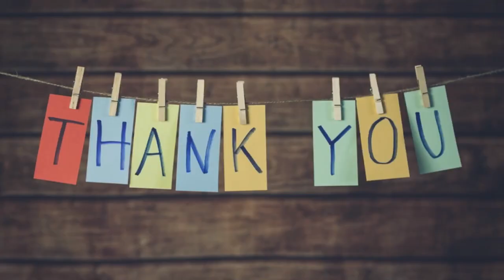OFFICE VIEW HD 150 MINUTE RELAX MUSIC